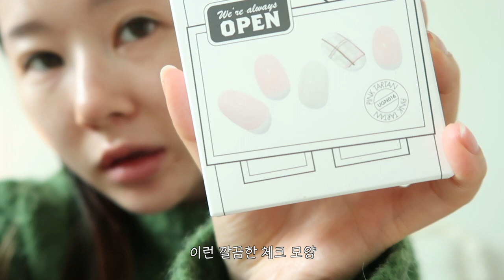사회복지사의 아스트라제네카 맞고 나서의 기록 vlog (광고포함)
안녕하세요 뮬리에요🌸
이사하고 나서 정신이 없어서 계속 영상을 못올리고 있다가
이제서야 정리되고 올려요
얼마전 영상에서 퇴사했다 했는데 어쩌다 보니
다시 재입사 하게되고 우리나라 첫번째는 아니지만
빠른 순서로 아스트라제네카 백신까지 맞게 되었네요 ㅠㅠ